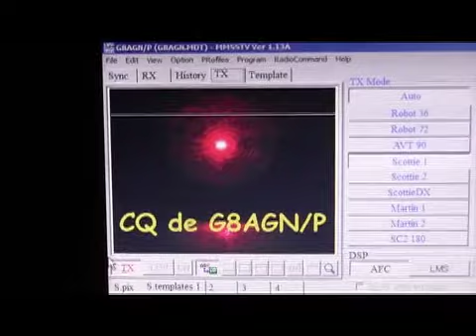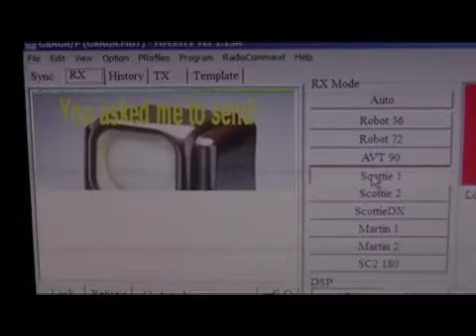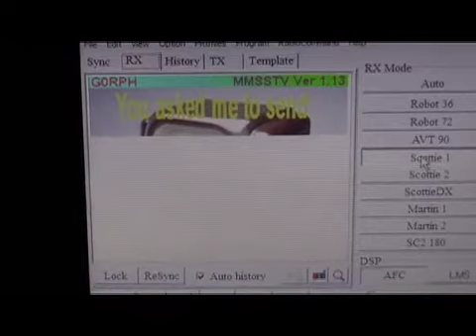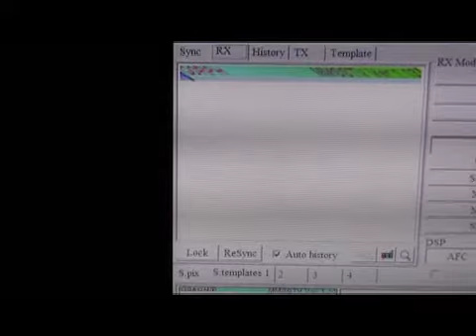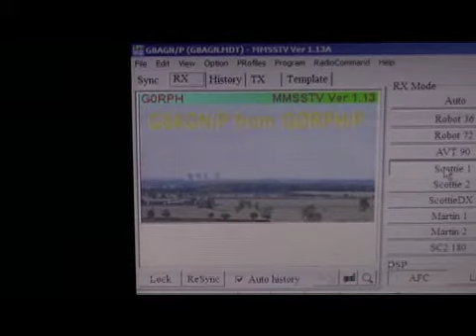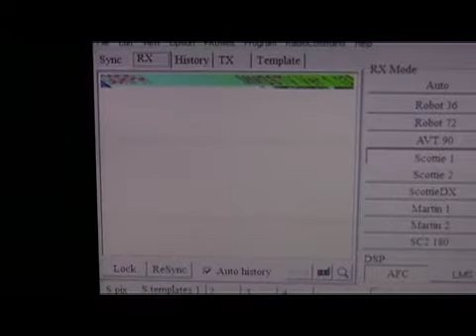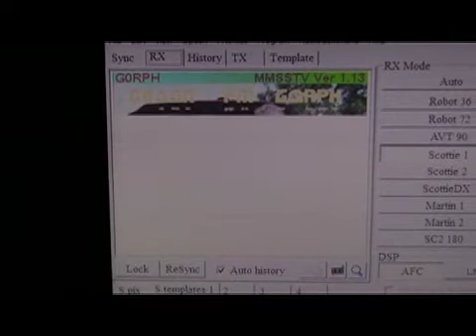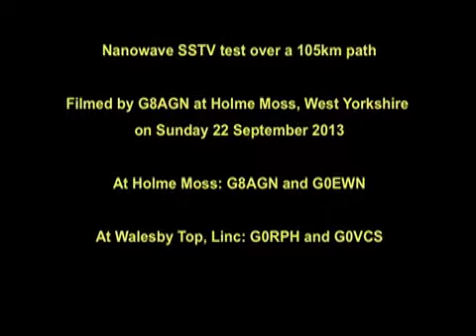G8AGN/P works G0RPH/P on lightwaves SSTV over 105km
Filmed as it happened on Sunday 22 September 2013. This is the first time in the UK that SSTV has been sent over a distance exceeding 100km using red light (670 nanometres)